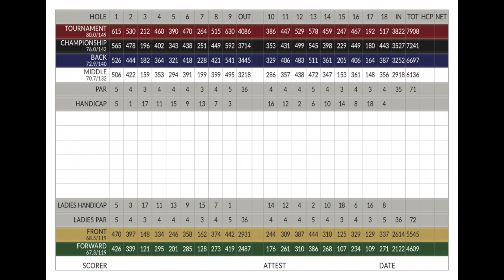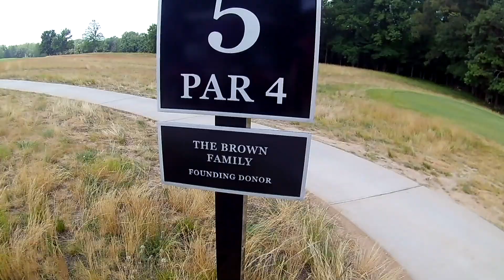The Pfau Course at Indiana University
Opening week at The Pfau Course at Indiana University.
Course only had the blue tee markers set out for the public, we played a mixed set of Red (Tournament), Black (Championship) and Blue (Back) tees totaling close to 7400 yards.

Video corrections:
(2:52) putting on #6 green
(4:44) tee shots on #11 toward new IU Health hospital